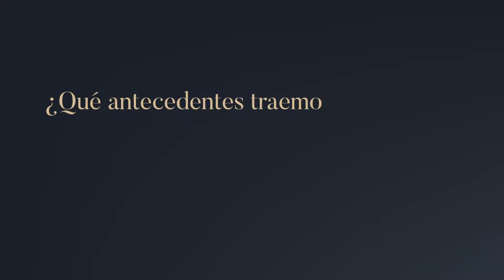Directorio virtual: experiencias personales y profesionales - Parte 2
SEMANAecónomica presenta el directorio virtual con el apoyo de Prima AFP y KPMG. En este capítulo, Claudia Cooper, Leonie Roca , Marco Antonio  Zaldivar y Renzo Ricci nos cuentan sus experiencias profesionales y personales.